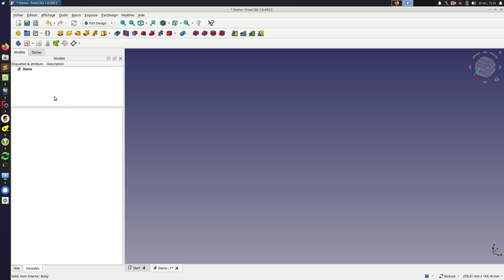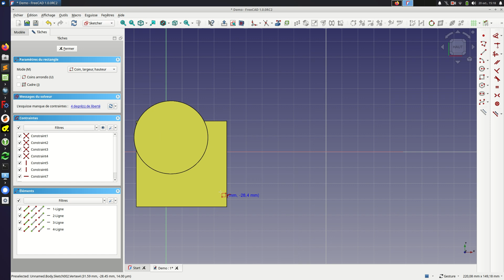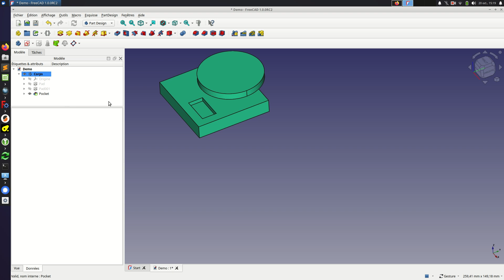Freecad 1.0.0RC2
Placer les sketches